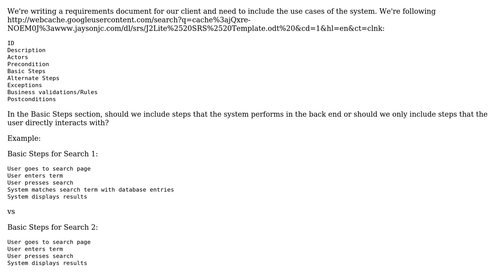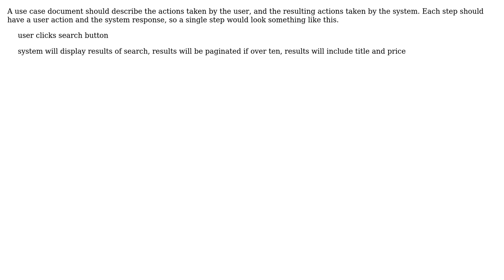Software Engineering: Should back end processes be included in use cases in requirements document?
With thanks & praise to God, and with thanks to the many people who have made this project possible! | Content (except music & images) licensed under CC BY-SA | Music | Images & others | With thanks to user S.Lott user siamii user Ryathal and the Stack Exchange Network Trademarks are property of their respective owners. You are responsible for your own actions.